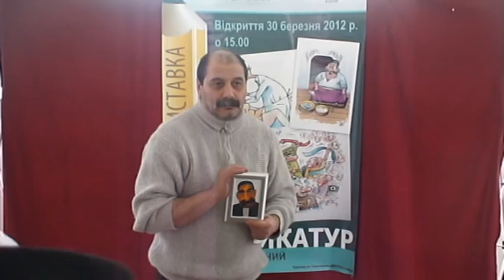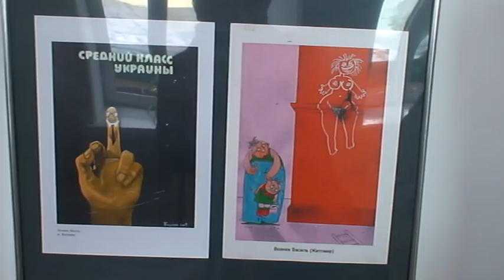Виставка карикатур у Тернополі